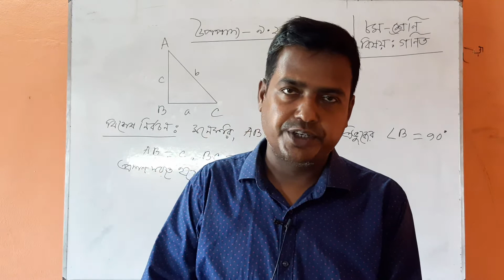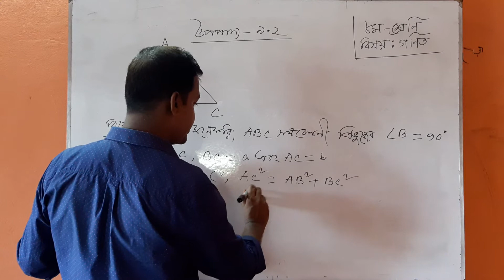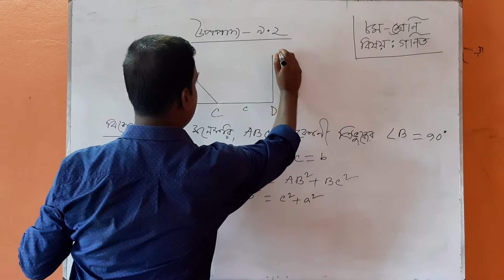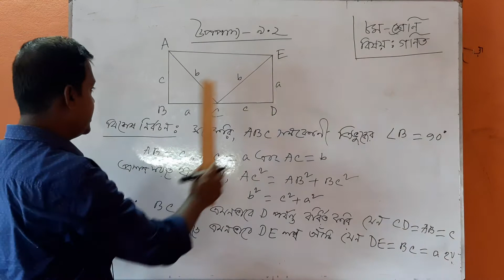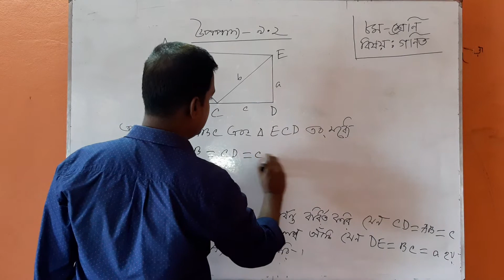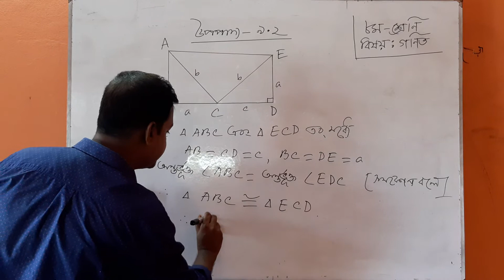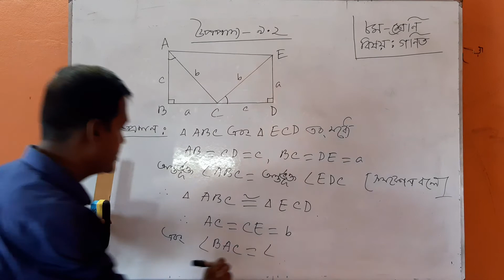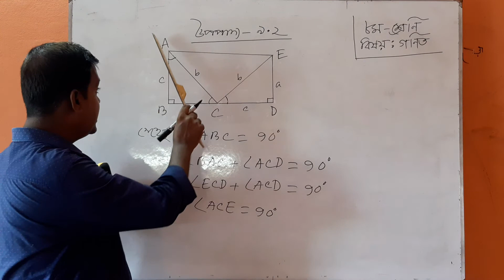৮ম শ্রেনী, গনিত, উপপাদ্য ৯.২। Shahid Academic School. Birpushia, Tangail